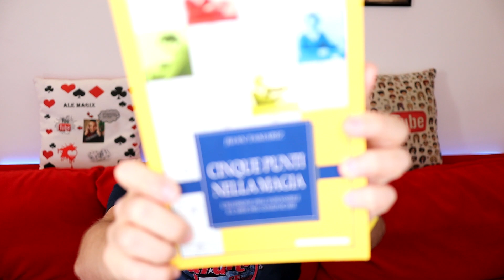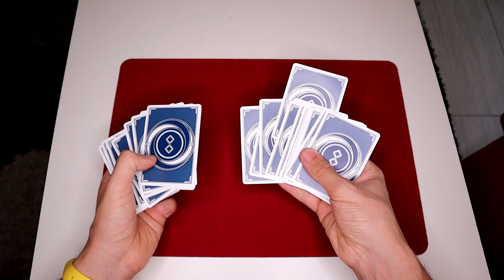TUTORIAL MAGIA AUTOMATICA CARTE GEMELLE | GEMINI COMBO math card trick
Oggi uniremo i nostri poteri da mentalisti con la coincidenza più assoluta! Una nuova magia con spiegazione per voi. Buona VIsione!